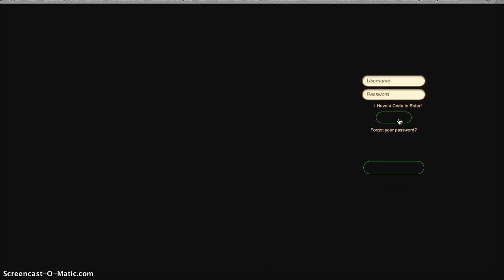animal jam: jamaliday gift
jammaliday yay merry early christmas